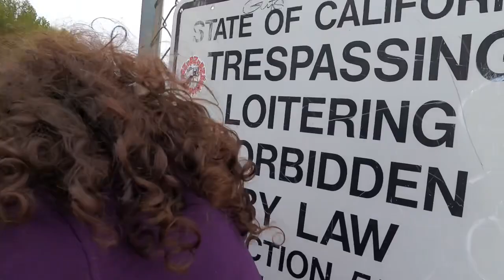A caminar 🚶‍♀️🚶‍♀️🚶‍♀️🐕en presa O'Neill Forebay Bonny 🤦🏻‍♀️